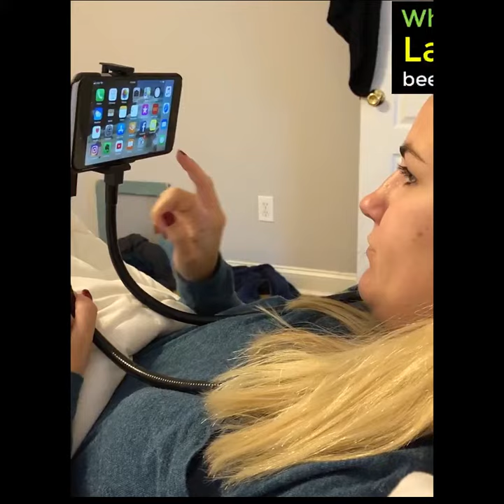Amazing Phone Holder That You Need